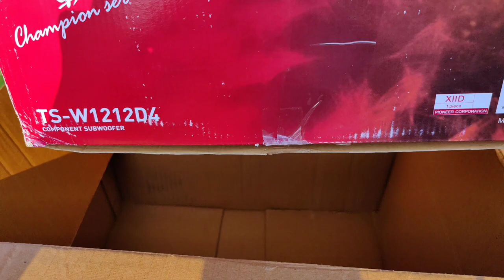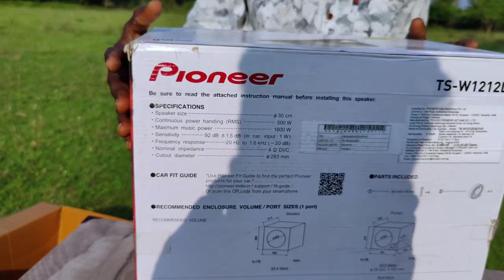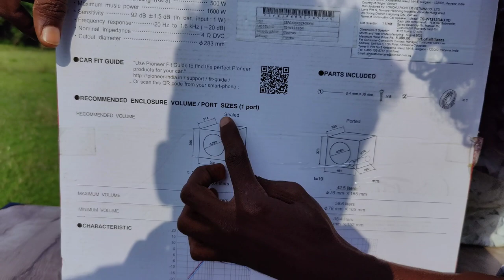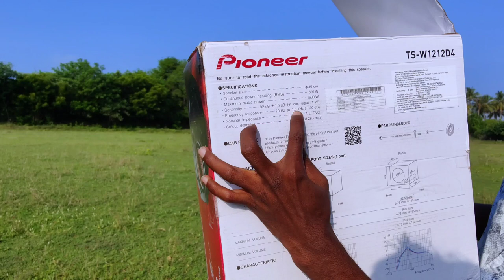Pioneer 1600w 12" Power Subwoofer🔊 Unboxing | TS W1212d4 dual voice coil